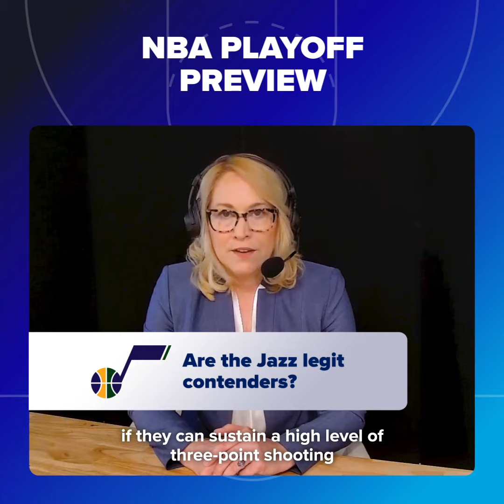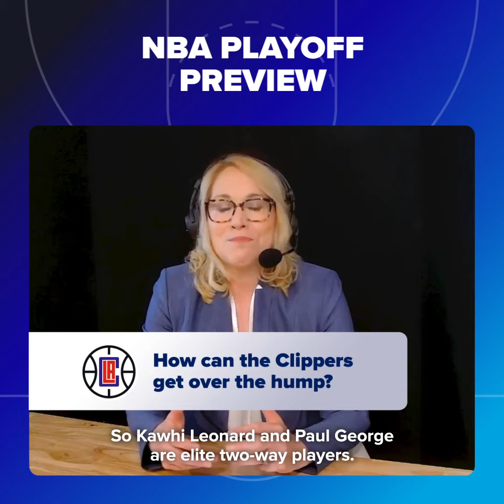Doris Burke's 2021 NBA Playoff Preview | Sling TV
We sat down with Doris Burke to get her take on what to expect from NBA Playoffs. If Doris says it, then it must be true.

With Sling, you can watch every NBA playoff game at the best price. Go to sling.com to sign-up in less than 5 minutes